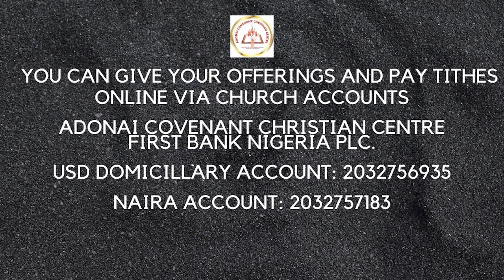SUSPENDING THE LAWS OF THE EARTH (PART 1)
MINISTERING: PASTOR OLUTOBI ADEGBONMIRE